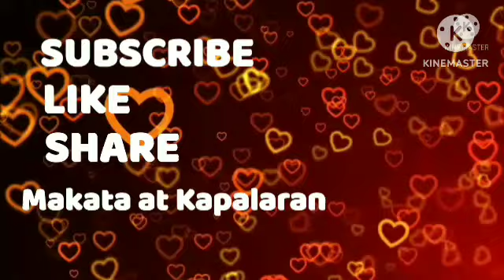Oras Positibo Paglalaro ng PERA June 08, 2023